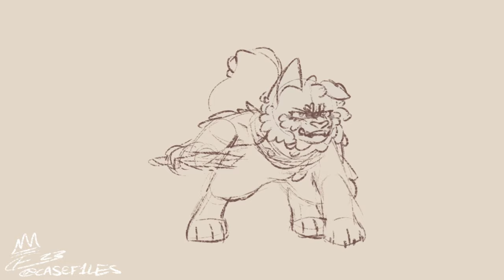Dear Wormwood // Amphibia animatic // REMAKE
HOORAY I’VE FINALLY FINISHED!! After months and months of on and off working on this, I finally got it finished… man that took too long (I started this in April)

You can probably tell the time jumps just from where my style randomly changes (I could NOT draw Sasha consistently) but in the end, I’m very proud of it and, compared to the maybe 2 hours I spent making the old one, this one took over 11 hours not including editing time so hopefully it was worth it.

Characters and story belong to Matt Braly’s incredible show, Amphibia!! (Seriously, this show changed my life, you should check it out) The designs are my own but are open to be used with permission!